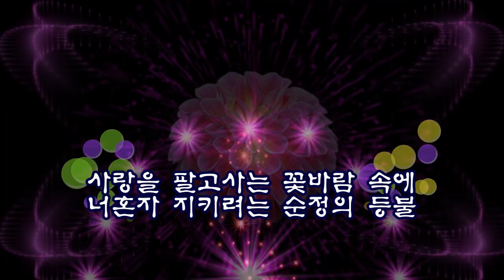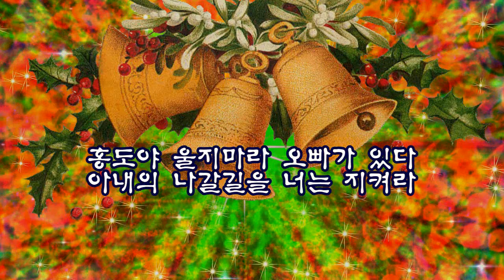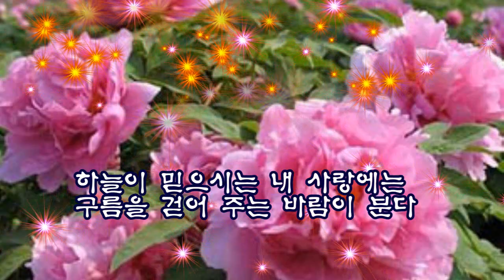홍도야 울지마라(원곡김영춘)